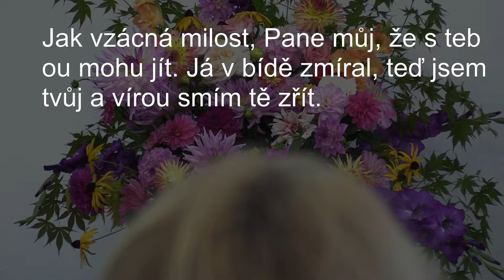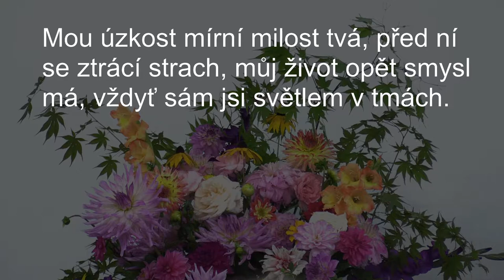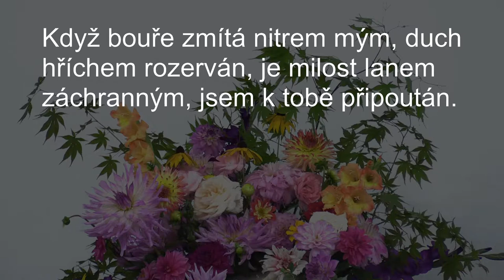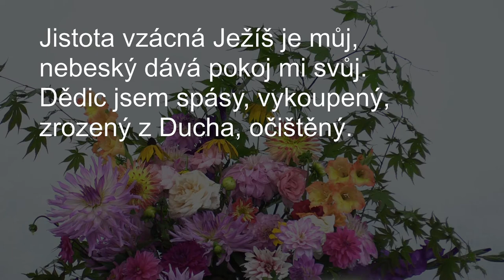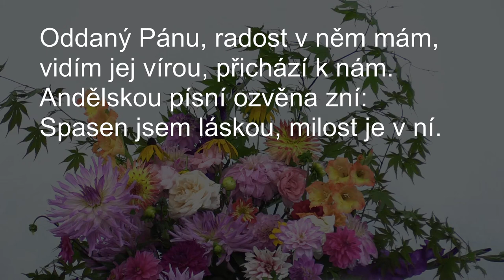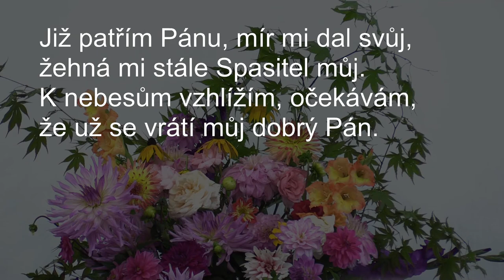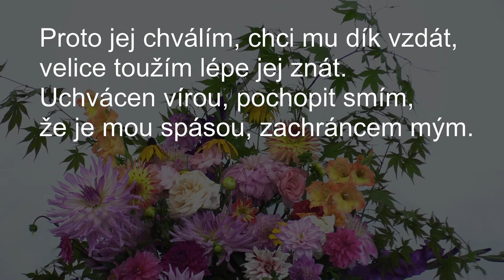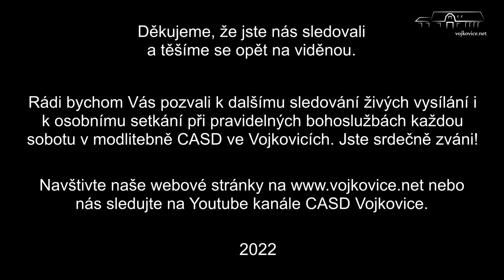Kázání - Jaroslav Šlosárek - "Vaše srdce ať se nechvěje úzkostí" (3. 9. 2022)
Záznam kázání ze sboru CASD Vokovice s překladem do znakového jazyka.